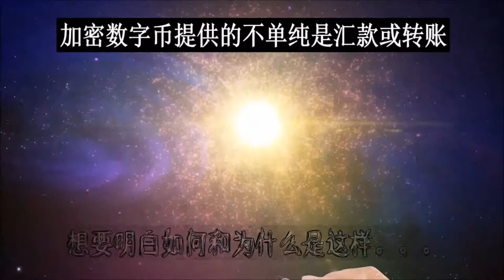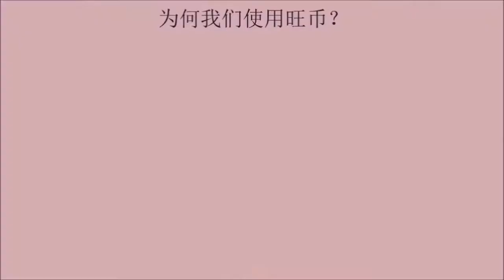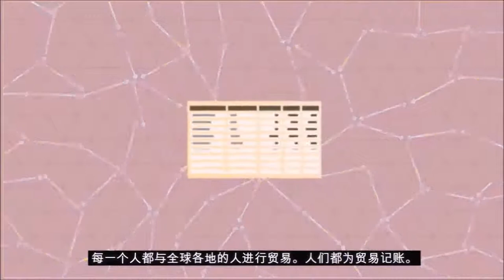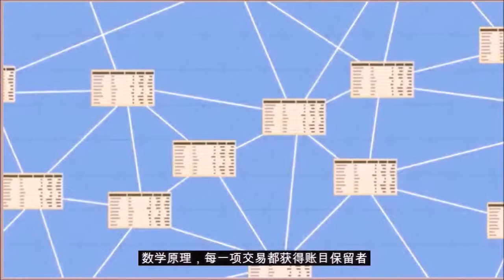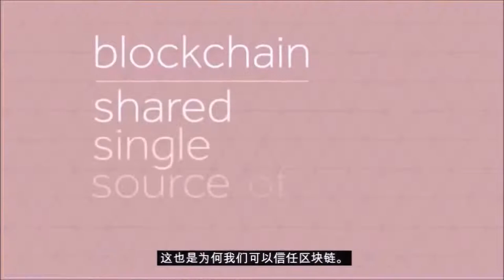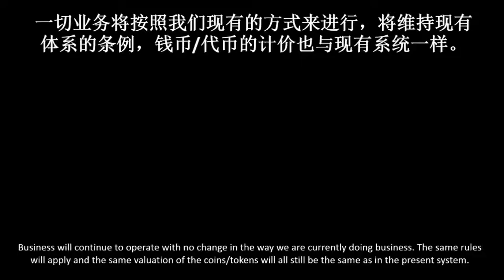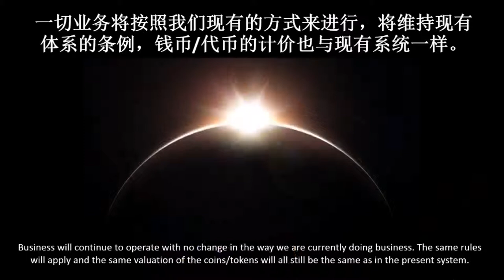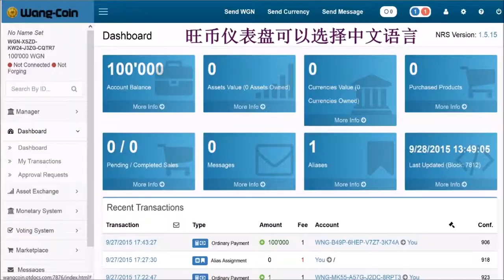Wang Coin in Chinese Language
Wang-Coin Launch Video featured at this years Awards Banquet in Kuala Lumpur. Attendees were wowed by the fantastic entertainers and stories of member successes. The Featured unveiling of Wang-Coin went off with only the slightest of hick ups and was for all who attended a great success.